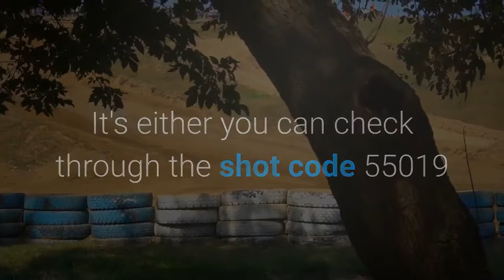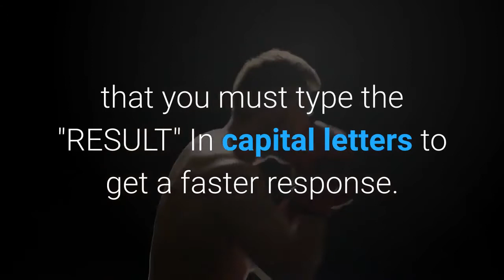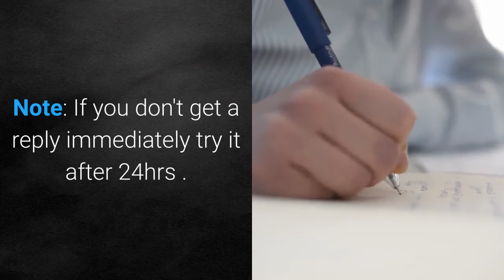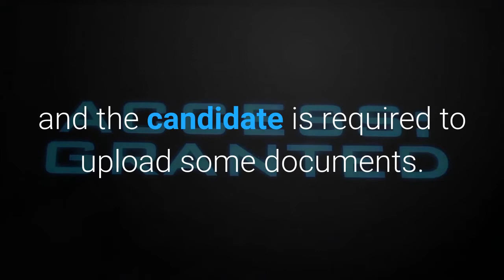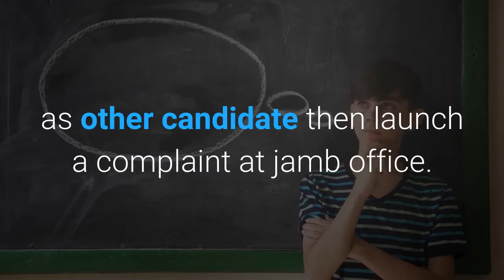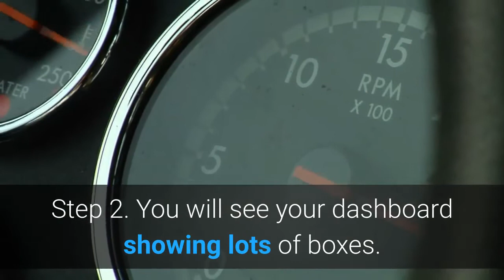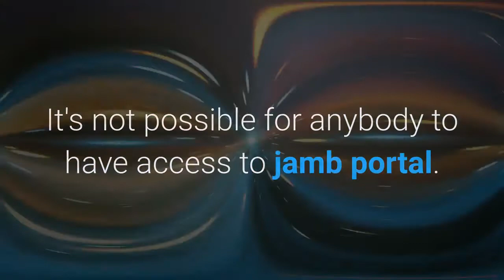JAMB Result 2022: How To Check Your Score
Now that JAMB result 2022/2023 is out, this video will show you exactly how to check your JAMB result on portal and via SMS.